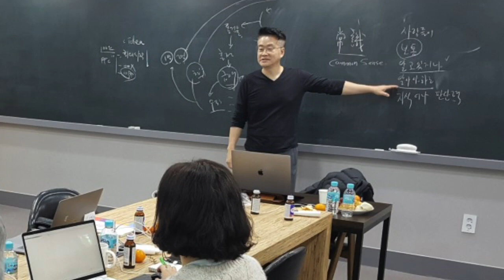[경매강의] 거주목적과 투자목적을 혼동하지마라! (법원경매)(월세)(재테크)(직장인투잡)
내가 살만한 집을 기준으로 투자물건을 찾으면 눈에 들어오는 물건이 없습니다.
지역의 분위기와 경제적상황으로 봐야합니다.
내 기준을 내려놓으면 우량물건이 보일겁니다.

1) 대한공경매사협회 - 법원경매 전문교육기관 - kobid.co.kr
2) 킹왕짱옥션 - 법원경매공매정보 검색사이트 - kwz.co.kr
3) 투데이내일 - 대한공경매사협회 뉴스미디어 - todaynto.com
4) 행오버조스 - 미국1위 숙취음료.피로회복샷 - hangoverjoes.co.kr
5) 도씨네커피 - 협회가 본사에서 운영하는 커피숍